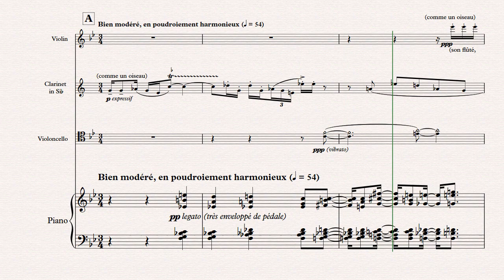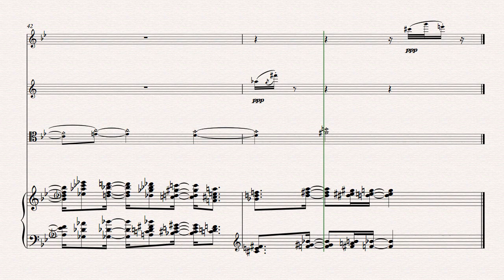Quarteto para o fim dos tempos - Olivier Messiaen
Finalmente 1º Andamento do Quarteto para o fim dos tempos de Olivier Messiaen.

biography:
Olivier Messiaen (December 10, 1908 – April 27, 1992) was a French composer, organist, and ornithologist. He entered the Paris Conservatoire at the age of 11, and numbered Paul Dukas, Maurice Emmanuel, Charles-Marie Widor and Marcel Dupré among his teachers. He was appointed organist at the church of La Trinité in Paris in 1931, a post he held until his death. On the fall of France in 1940 Messiaen was made a prisoner of war, and while incarcerated he composed his Quatuor pour la fin du temps(“Quartet for the end of time”) for the four available instruments, piano, violin, cello, and clarinet. The piece was first performed by Messiaen and fellow prisoners to an audience of inmates and prison guards. Messiaen was appointed professor of harmony soon after his release in 1941, and professor of composition in 1966 at the Paris Conservatoire, positions he held until his retirement in 1978. His many distinguished pupils included Pierre Boulez, Yvonne Loriod (who later became Messiaen’s second wife), Karlheinz Stockhausen, Iannis Xenakis and George Benjamin.

Messiaen’s music is rhythmically complex (he was interested in rhythms from ancient Greek and from Hindu sources), and is harmonically and melodically based on modes of limited transposition, which were Messiaen’s own innovation. Many of his compositions depict what he termed “the marvellous aspects of the faith”, drawing on his unshakeable Roman Catholicism. He travelled widely, and he wrote works inspired by such diverse influences as Japanese music, the landscape of BryceCanyon in Utah, and the life of St. Francis of Assisi. Messiaen experienced a mild form of synaesthesia manifested as a perception of colours when he heard certain harmonies, particularly harmonies built from his modes, and he used combinations of these colours in his compositions. For a short period Messiaen experimented with the parametrization associated with “total serialism”, in which field he is often cited as an innovator. His style absorbed many exotic musical influences such as Indonesian gamelan (tuned percussion often features prominently in his orchestral works), and he also championed the ondes Martenot.

Messiaen found birdsong fascinating; he believed birds to be the greatest musicians and considered himself as much an ornithologist as a composer. He notated birdsongs worldwide, and he incorporated birdsong transcriptions into a majority of his music. His innovative use of colour, his personal conception of the relationship between time and music, his use of birdsong, and his intent to express profound religious ideas, all combine to make it almost impossible to mistake a composition by Messiaen for the work of any other western composer.
Universal Edition.